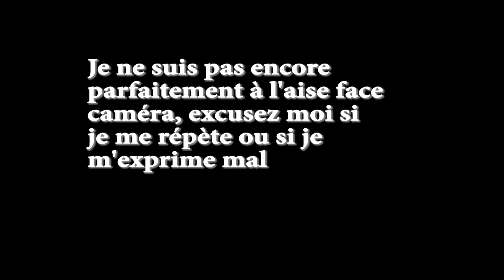Fer duplo : Mon experience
Hello
voici le liens pour vous expliquer les fer duplos :
Hello !

Je suis propriétaire de ma jument depuis le 27 juin 2006
Je sors en concours club ( dressage, saut d'obstacle, derby cross et cce)
J'ai commence l’équitation en 2000

~Plume~

C'est une jument ONC. Mes parents me l'ont acheté dans un élevage des saintes marie de la mer. Elle est née le 24 avril 2003.
Je l'ai eu juste après le débourrage. C'est moi qui l'est travaillé. Son surnom c'est le dragon

Equibao : lp34